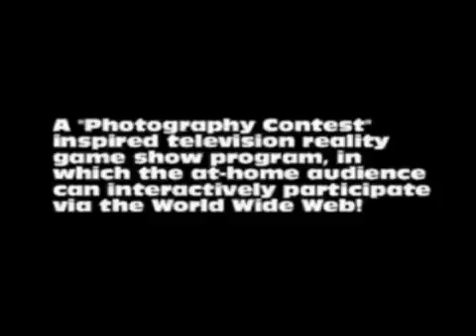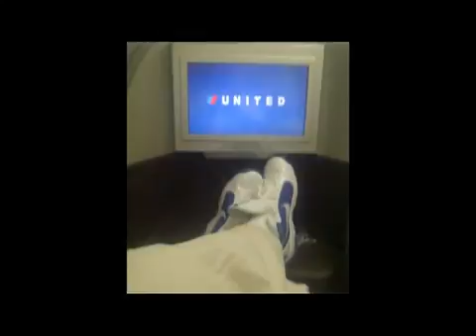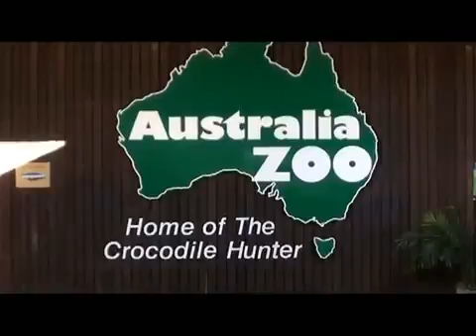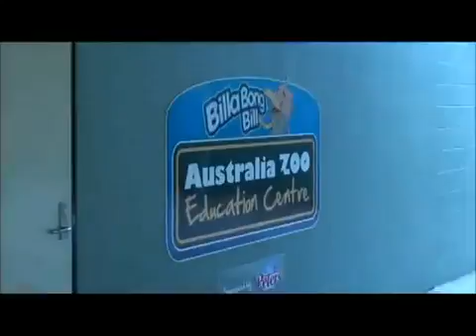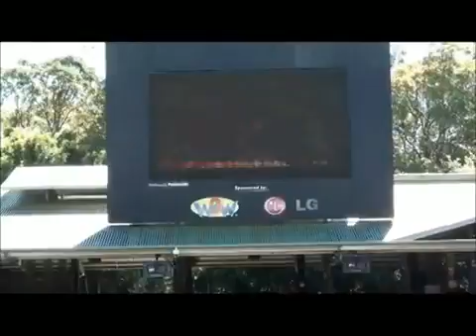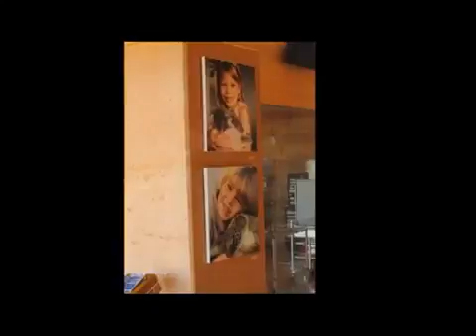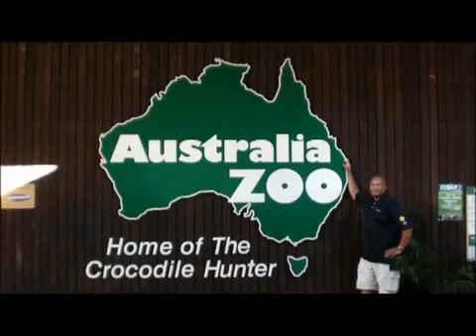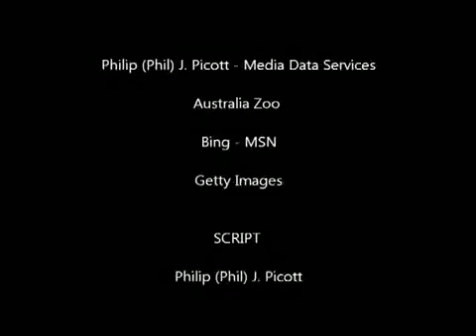Australia Zoo A Virtual Trip to Australia Zoo PICOTT Sports & Entertainment Productions